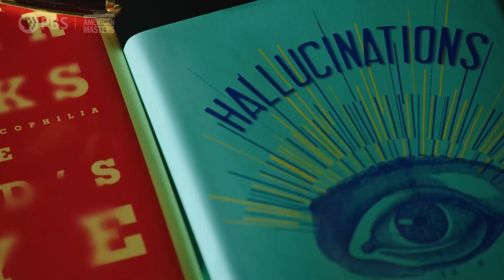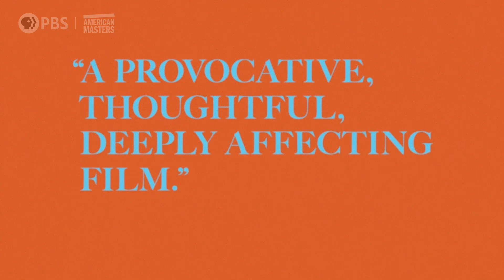Oliver Sacks: His Own Life | Official Trailer | American Masters | PBS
Oliver Sacks: His Own Life explores the life and work of the legendary neurologist and storyteller, as he shares intimate details of his battles with drug addiction, homophobia, and a medical establishment that accepted his work only decades after the fact. Coming soon. Premieres nationwide Friday, April 9 at 9:00 p.m. ET on PBS (check local listings) and the PBS Video app.

Oliver Sacks: His Own Life explores the life and work of the legendary neurologist and storyteller, as he shares intimate details of his battles with drug addiction, homophobia, and a medical establishment that accepted his work only decades after the fact. Sacks, known for his literary works Awakenings and The Man Who Mistook His Wife for a Hat, was a fearless explorer of unknown cognitive worlds who helped redefine our understanding of the brain and mind, the diversity of human experience, and our shared humanity.